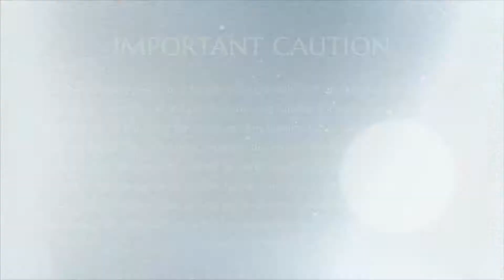Offering Aarti To The Deities || Temple Rituals || 30 April 2009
Name Of The Convention: Temple Rituals
Session on: Sacred temple ritual of offering Aarti to the Deities
Date: 30 April 2009
Venue: Columbus, Ohio, USA

In this video Supreme Pontiff of Hinduism HDH Nithyananda Paramashivam observes the sacred ritual of offering Aarti to the Deities at the Temple in Columbus, Ohio, USA. Aarti is a prayerful ceremony performed in gratitude of the Deities, the embodiment of Cosmic energy.